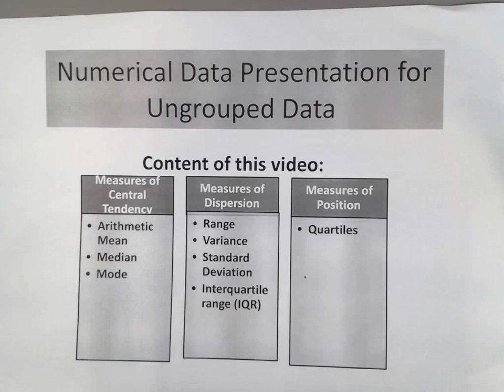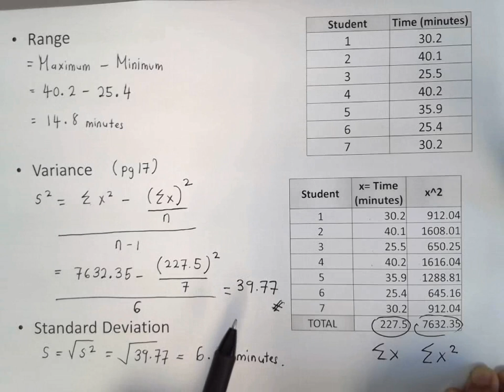EQT271 Measures of Dispersion (MD) for Ungrouped Data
This video show the computation for measures of dispersion (range, variance, standard deviation and interquartile range).